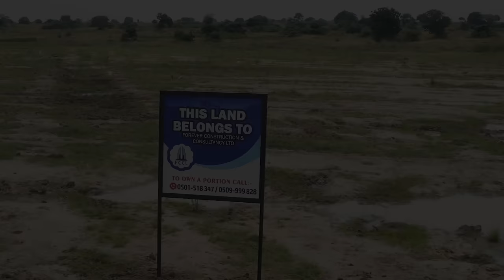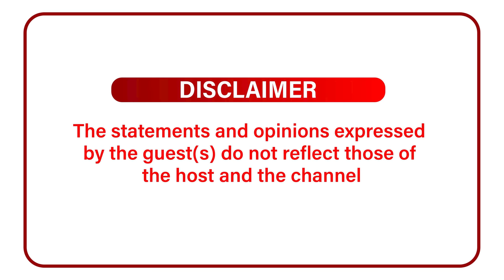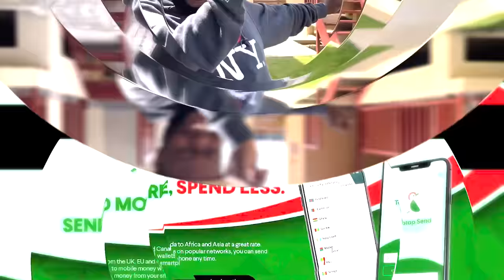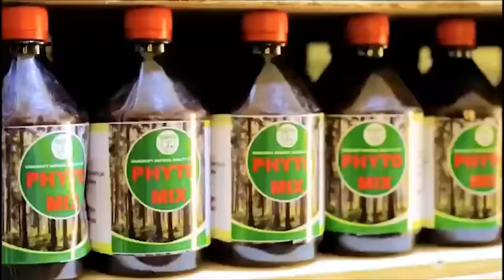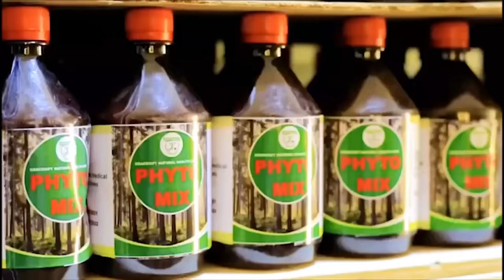I Own 5 Houses And 25 Expensive Cars, My Maserati Alone Costs $200,000 - DJ Azonto Brags Differently